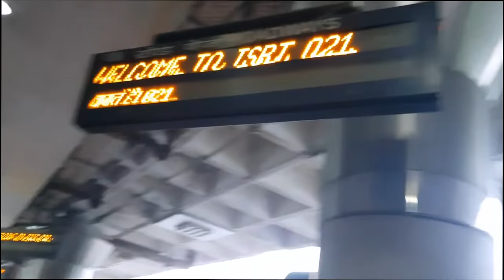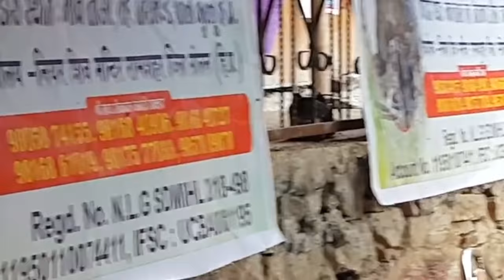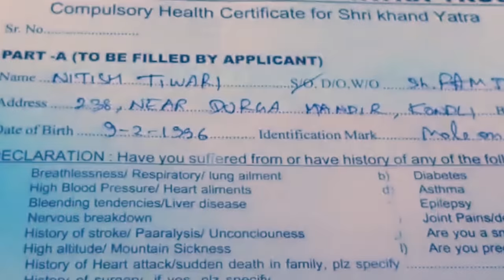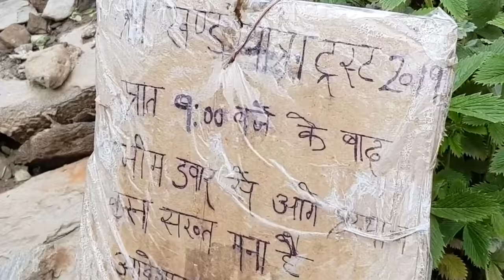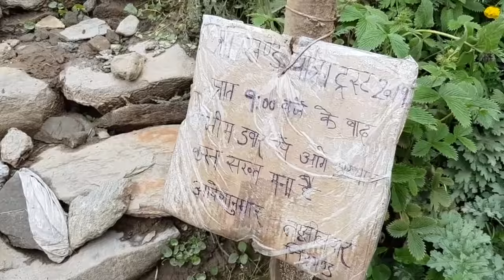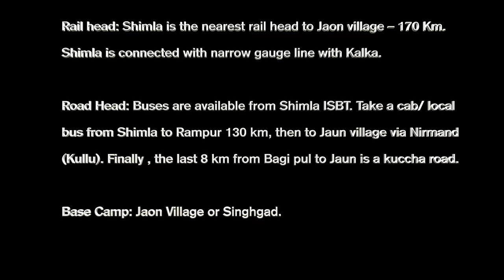Shrikhand Mahadev Kailash Yatra || Toughest trek || Registration - Permit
this is an old video re uploading because many friends faced problem in previous video of audio and details .
so here is the final guide video on how to reach shrikhand Mahadev Top.